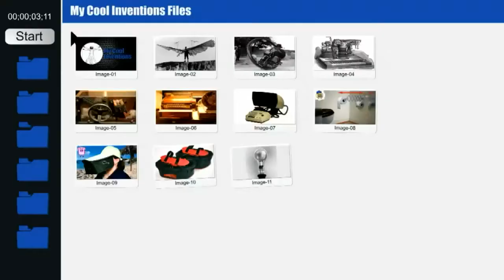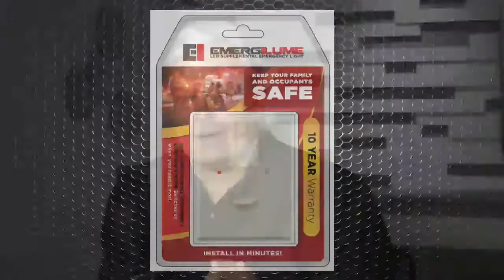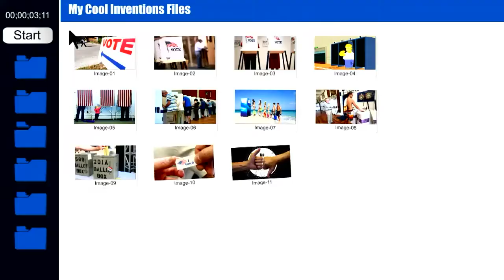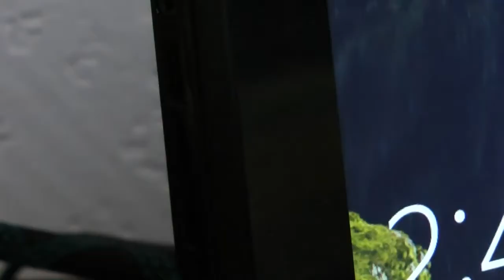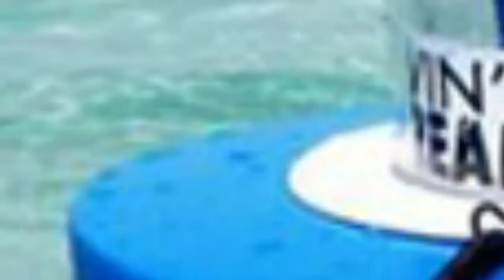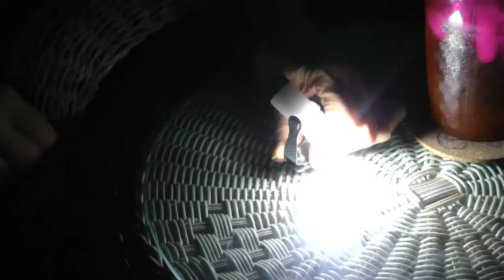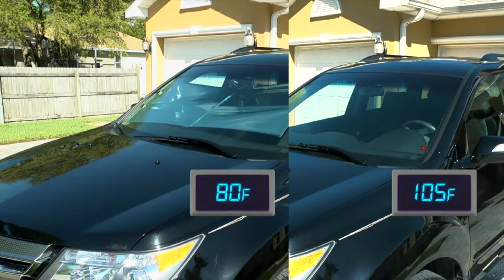Water Conservation made easy....VERY easy.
Exploring Invention and Innovation we have Sheldon Levison with the No Tools Rain Saver. This invention was made to easily save rain water from your rain gutter. Watch and find out how. We also have Selling Secrets about What happened to ERA (Electronic Retailing Association) and today's What A Gadget!